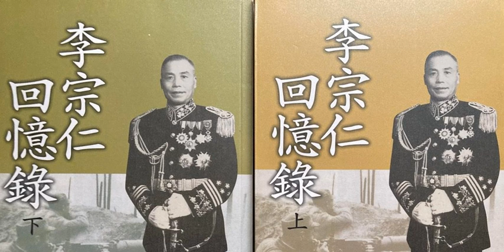《李宗仁回忆录》第九章 护法归来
《李宗仁回忆录》
李宗仁口述，唐德刚撰写